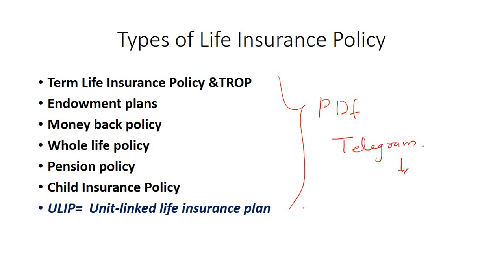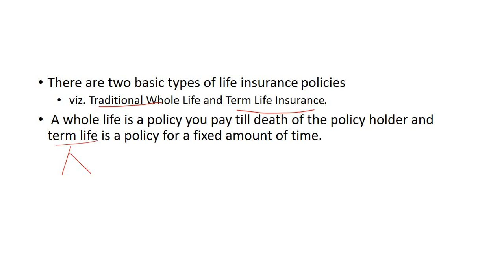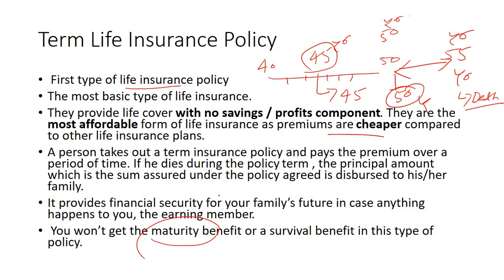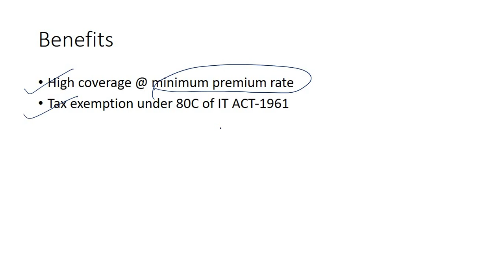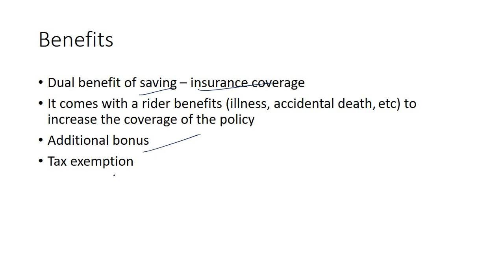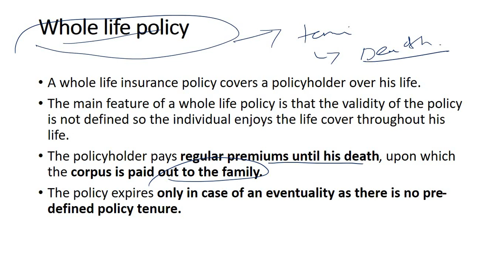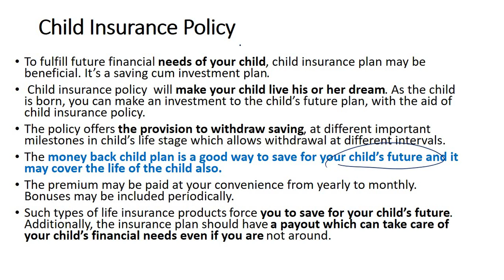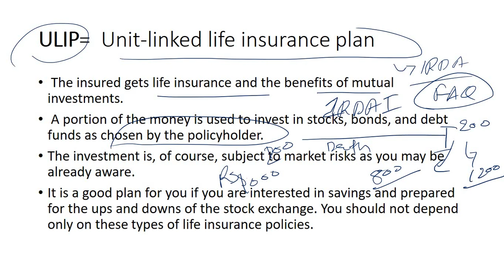Insurance Awareness LECTURE-7, Types of Life Insurance Policy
CRACK LIC AAO -2019 IN VERY FIRST ATTEMPT